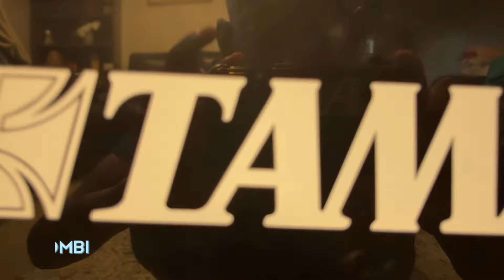"Amejibu Maombi" By Agape Gospel Band Ft Rehema Simfukwe Drum Cover